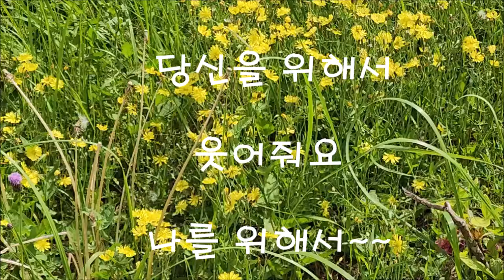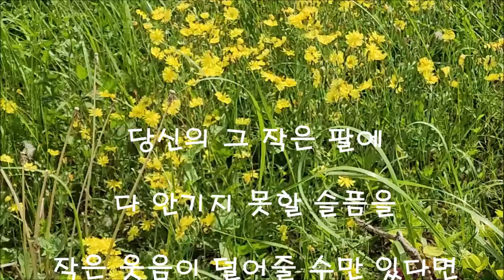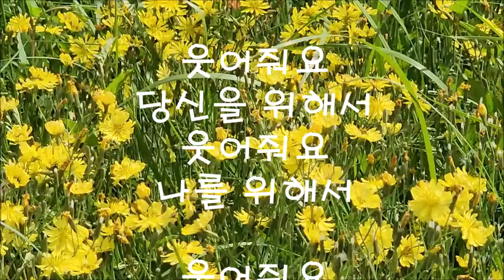우타고코로 리에 " 어릿광대의 소네트" 에어로폰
일본 인들이 정말 사랑한다는 곡 .리에씨가 이곡을 부르는 순간
가슴이 뭉클 해지며 눈물이 주르르~~
일본의 음유시인 으로 불리는 사다 마사시가
젊은 시절 아깝게 무대에서 추락사한 피에로 쿠리짱을 위해 만든곡이라해요
너무나 좋은 가사~~2008년 치와타 히데노리가 불렀는데 원곡도 좋지만
군더더기 없고 깨끗한 리에상 노래가 더 감동이였어요